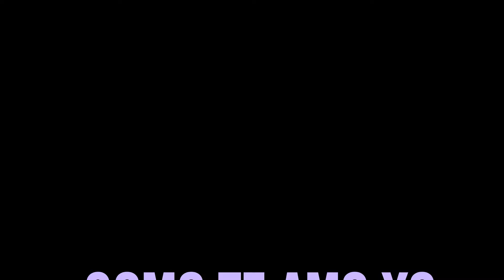Alex Martinez - Como Te Amo Yo (En Vivo)